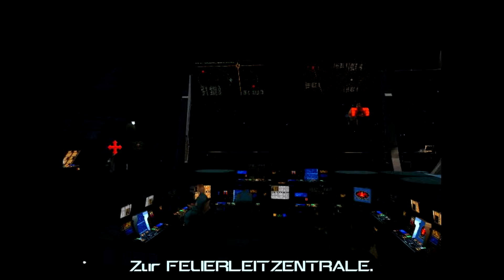Wing Commander III #3 - Fliegende Apotheke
Wir müßen einen Transporter aus dem System schaffen. Das Schiff transportiert wichtige Medikamente, die in einer anderen Kolonie dringend gebraucht werden.